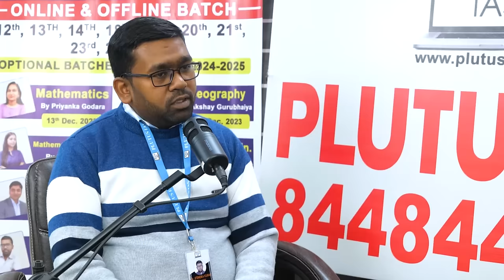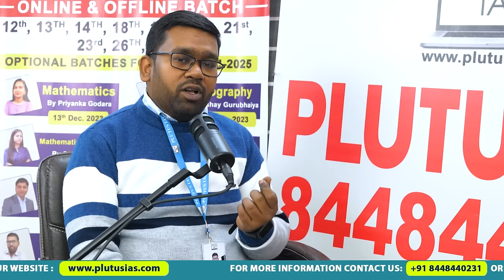Plutus IAS - Talk Show : Preparation Strategy For History Optional UPSC Exam | UPSC Preparation 2024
History optional UPSC is one of the most selected subjects in UPSC CSE exam. This is because of a long list of reasons why many go for History optional subject but for any subject, preparation strategy is important. In this video, watch Dr. Jitendra Kumar talk about the strategy and give tips and tricks that will help you score well in your History optional papers.

Dr. Jitendra Kumar is a highly qualified teacher for History optional UPSC exam. He hold a PhD degree from JNU. He also has multiple years of experience in mentoring UPSC candidates with History optional paper. He is currently a famous faculty member at Plutus IAS, the best IAS coaching institute in Delhi.

Don't wait, watch now and get your history optional prep on track for success!

UPSC - History Optional Lecture by DR. JITENDRA KUMAR

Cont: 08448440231